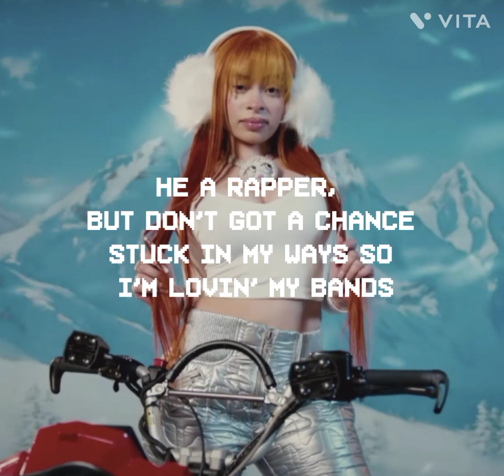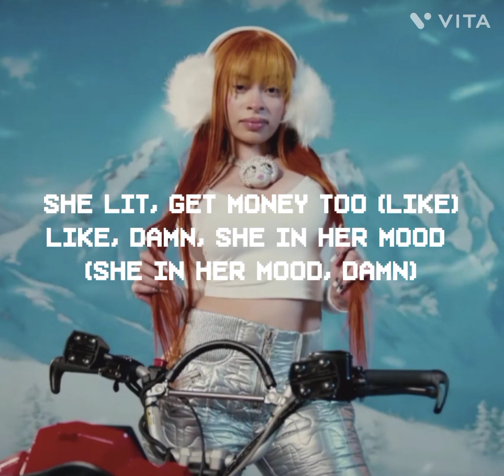In Ha Mood - Ice Spice lyric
lyric:

Where were you last week
When you stopped comin' by?
(Stop playin' with 'em, RIOT)
Like, damn, she in her mood (grrah)
Like, damn, she in her mood (boom)
Like, damn, she in her mood (in her mood, she in her mood)
Like, damn, she in her mood (she in her mood)
She lit, get money too (like)
Like, damn, she in her mood (she in her mood, damn)
In the mirror, I'm doin' my dance (like)
And he packin', I know by his pants (grrah)
He a rapper, but don't got a chance
Stuck in my ways so I'm lovin' my bands
Like a million views in a day (like)
It's so many ways to get paid (grrah)
I tried dippin', he begged me to stay
Bae, I'm not stayin', I just wanna play (just wanna play)
In the party, he just wanna rump (rump)
Big boobs and the butt stay plump (stay plump)
She a baddie, she know she a ten (baddie, ten)
She a baddie with her baddie friend (damn, friend)
They like, "Ice, how you always stay hot?" (Hot)
Oh, they mad 'cause I keep makin' bops (bops)
Oh, she mad 'cause I'm takin' her spot
If I was bitches, I'd hate me a lot (grrah)
No friends, I don't fuck with the fakes (grrah)
Sayin' they love me, but wantin' my place (like)
Step in the party, I'm lookin' the baddest
So the paparazzi in my face (grrah)
Pretty bitch, but I came from the gutter
Said I'd be lit by the end of the summer (like)
And I'm proud that I'm still gettin' bigger (damn)
Goin' viral is gettin' 'em sicker
Like, what? Let's keep it a buck (huh)
Bitches too borin', got 'em stuck in a rut (damn)
Lamborghini roarin' when I hop out the truck (huh)
Pretty bitch like Lauren with a big ass butt, yup
Pretty face and the waist all gone (huh)
And I'm makin' them wait, hold on (hold on)
Wait, hold on (grrah, hold on)